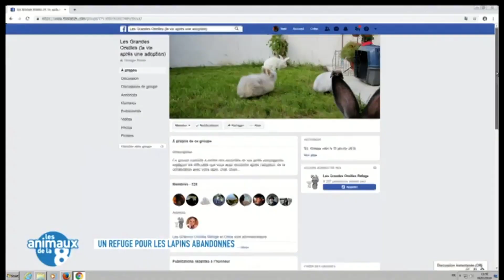les animaux de la 8